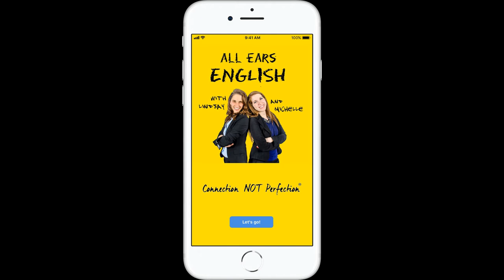Band 9 Vocabulary for IELTS Art Questions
In today’s video, Aubrey provides band 9 IELTS vocabulary for Speaking questions about artwork.

She describes how to use the phrasal verb “speaks to” when describing art.

She also teaches two band 9 verbs:

Evoke: bring or call to mind

Depict: shown through art; represented by a picture

She also shares the band 9 adjective ethereal.

Ethereal: something that has the feeling of light and air

Keep an eye out for the next video in this series, where she will provide a sample answer using this vocabulary!

About All Ears English:
Are you feeling stuck with your English? Many people study English but don’t actually learn it. We created a better way to learn English to help you move from stuck to fearless to fluent in English. Throw away your boring old textbook! You should feel inspired when you learn English. We believe the purpose of learning English is to connect with people. Don’t get stuck in perfection by focusing on your mistakes. Come hang out with Lindsay, Michelle, Jessica and Aubrey! We are here to help you relax, have fun, and learn real, natural English.